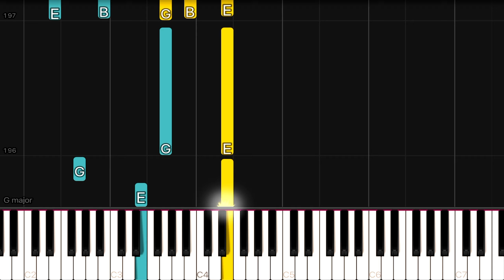C418 - Aria Math (Minecraft) | Piano Tutorial